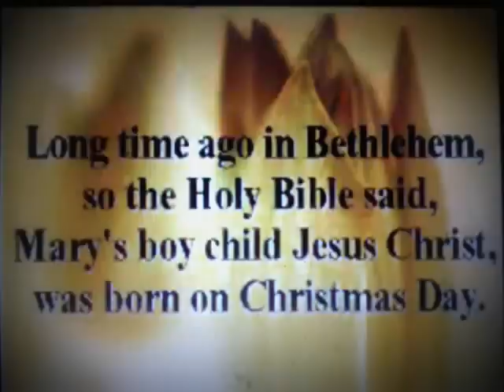NIGHT OF CHRISTMAS Dec 24 to Dec 25,2010